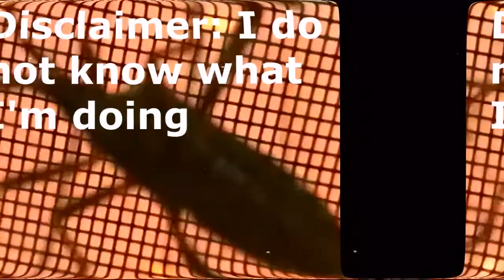OSRS: The literal only 2 things that are fun in seer's village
(This video is not meant to be serious in any way, on a side note: the 900th video!)

More Details:
LEMMiNO - Cipher